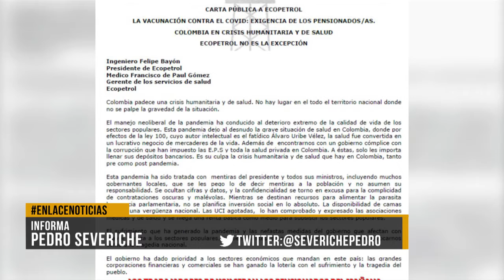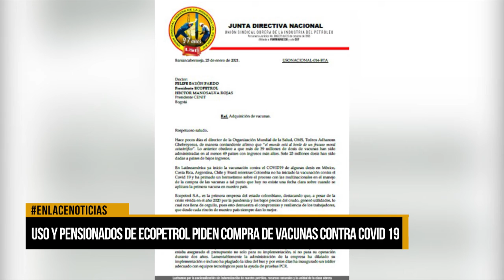USO y Pensionados de Ecopetrol piden compra de vacunas contra covid-19